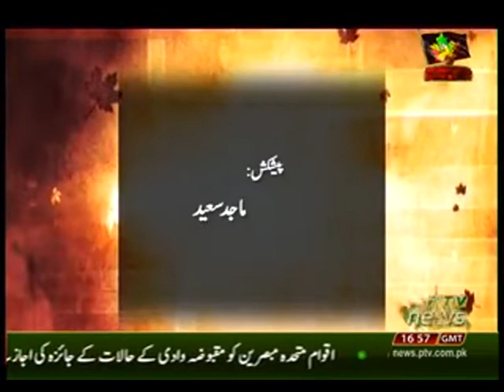KASHMIR REPORT 04 02 2020